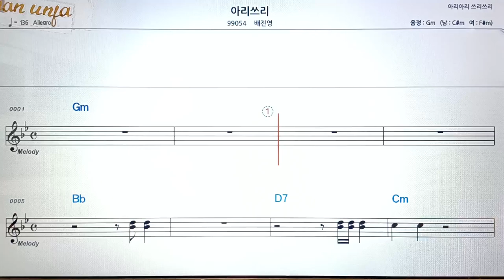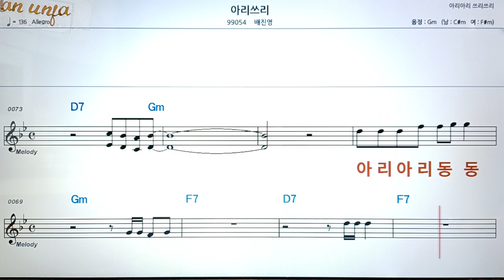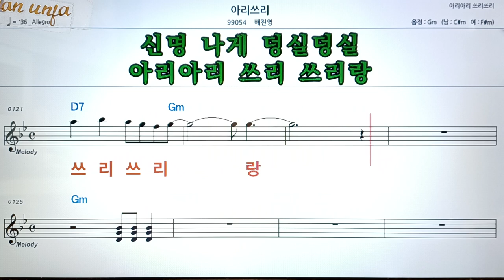아리쓰리/배진영👍악보, 코드,가사,Karaoke*가라오케 반주